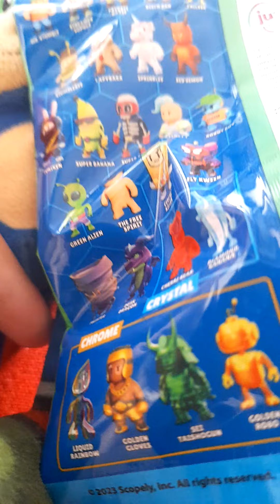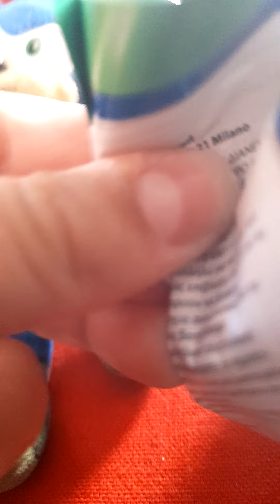stumble guy collect by greek channel